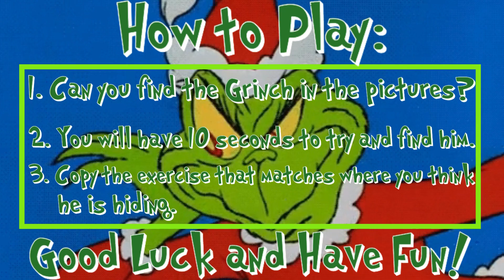The Grinch Spot It| Christmas Workout Edition| Christmas Brain Break| PE Warm Ups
"Find the Grinch Workout Challenge 🎄 | Can You Spot Him?"

Welcome to the ultimate Grinch spotting workout challenge! 🕵️‍♂️🎅 Grab your sneakers and get ready for a festive fitness adventure as we embark on a mission to find that mischievous Grinch! 🎁💚

👀 In this video, we've hidden the Grinch in various locations, and it's your job to spot him while breaking a sweat with our fun and effective workout routines. 🏋️‍♀️🎉 Are you up for the challenge?

🔍 Follow along as our energetic instructor guides you through heart-pumping exercises, all while keeping an eye out for that sneaky Grinch. From jumping jacks to squats, each exercise brings you one step closer to uncovering his secret hiding spot! 🎄💪

🚨 Pro tip: Stay focused and keep your eyes peeled, because the Grinch is known for his clever hiding skills. Don't let him outsmart you! 🤓🎅

🏆 Can you complete the workout and successfully spot the Grinch? Challenge your friends to join in on the festive fun! 🥇👫

Let's spread some holiday cheer and stay fit together! 🌟🤸‍♂️